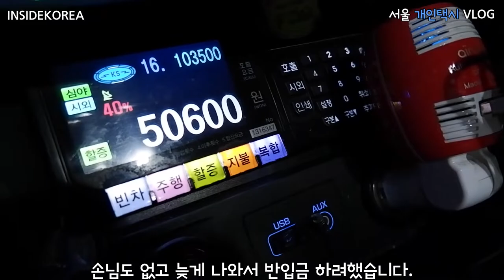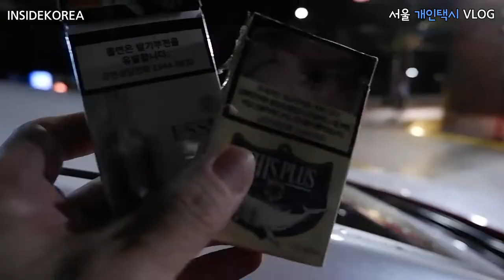Vlog(131) 하늘이 노하셨다!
일부 광기 어린 집단의 이기적인 행동으로
나라를 쑥대밭으로 만들고 있습니다.
 바이러스가 창궐하는 이마당에 무슨 짓인지 모르겠습니다.
덕분에 살기 좋은 세상으로 만들고 있네요.
더욱더 청결 및 방역에 힘써야 할 것 같습니다.